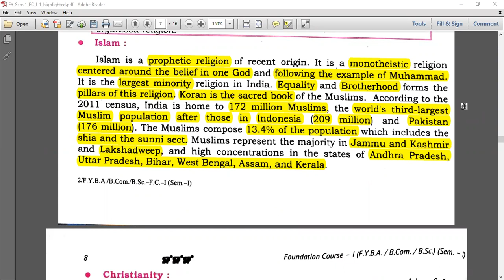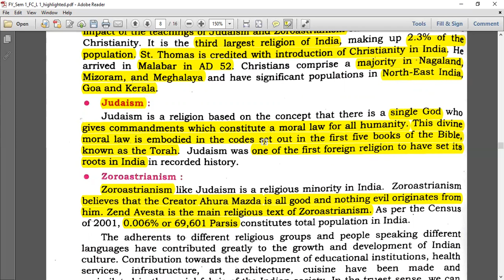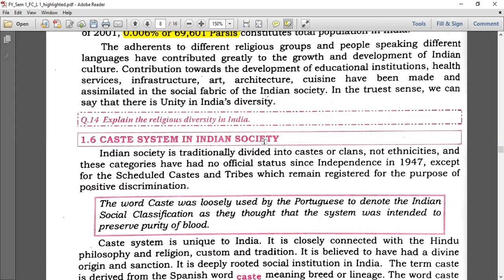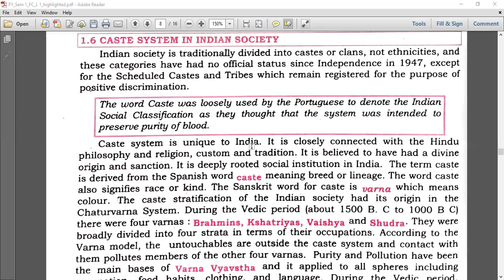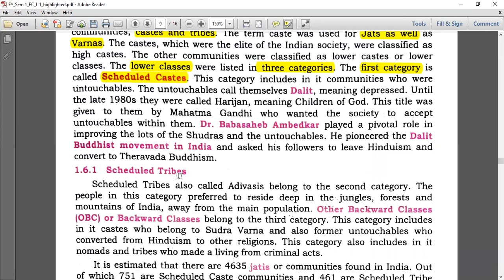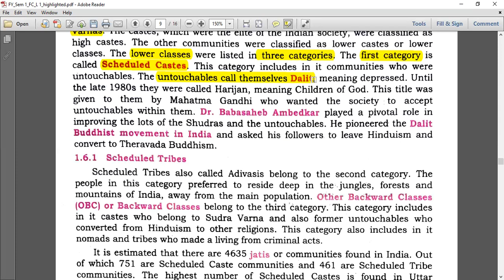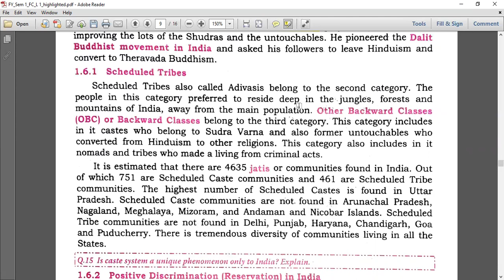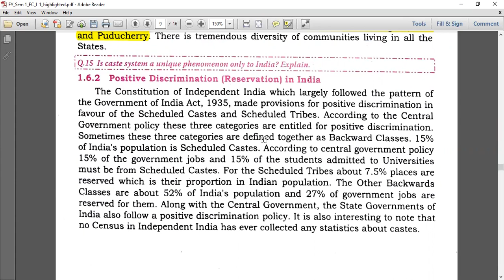Mumbai University | FC | Sem 1| Caste system in India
Link of play-listed lectures of Foundation Course course for F.Y. B.Com./ F.Y.BA./ F.Y.B.Sc. as per syllabus set by Mumbai University